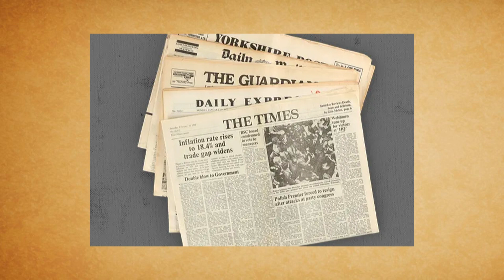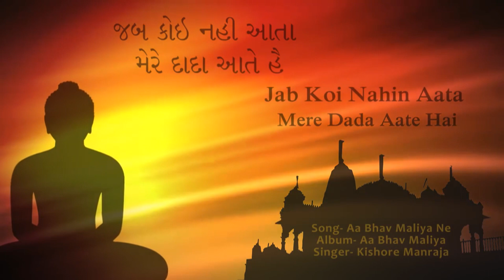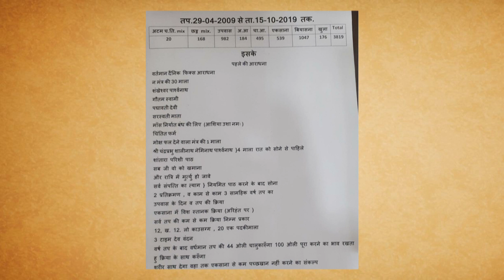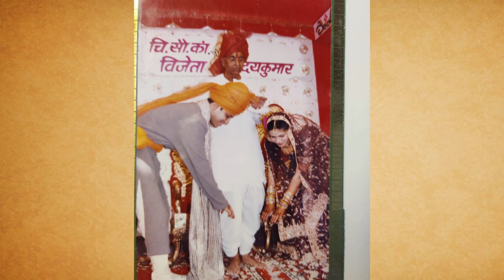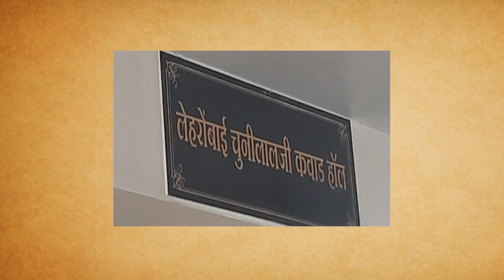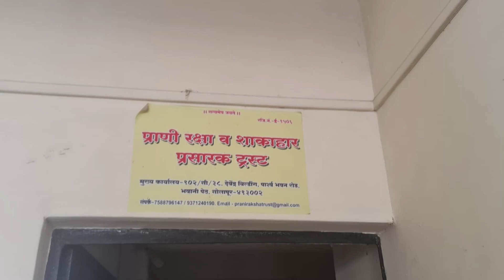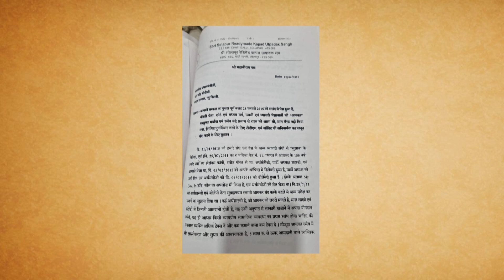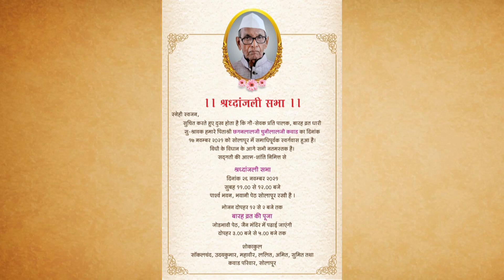स्व.श्री.छगनलालजी कवाड - जीवन पट...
शरीर नश्वर है, आत्मा का ही कल्याण करो, इस मान्यता को, आखरी सास तक अपनाते हुए,  केवल और केवल जो दुसरो के खुशी के लिए जीए - ऐसे ज्येष्ठ व्यक्ति - स्व. छगनलालजी कवाड। अपने 84 साल के जीवन सफर में, जिन्होंने अपने घर परिवार और समाज के लिये, एक अलग ही मिसाल कायम की है, वो है - स्व. छगनलालजी कवाड।

    आइये, एक नजर डालते है, उनके जीवन सफर के अनेक पहलुओं को दर्शाती हुई, इस   डाॅक्युमेंट्री पर।